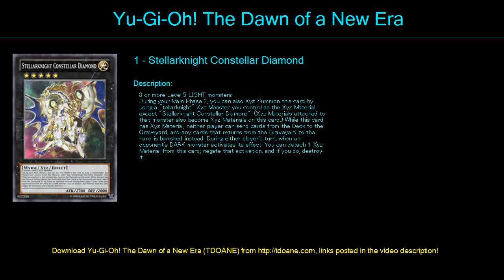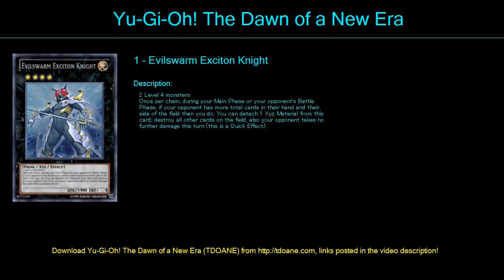Traptrix Deck Profile April 2016